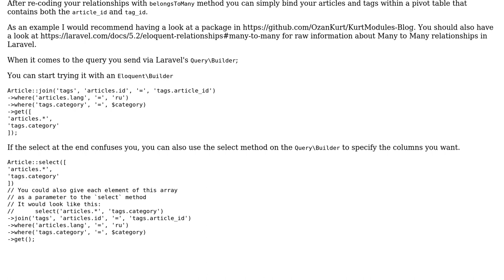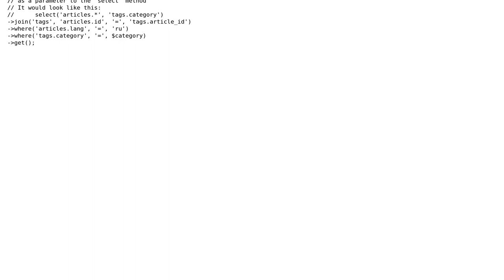Code Review: Database query with Eloquent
With thanks & praise to God, and with thanks to the many people who have made this project possible! | Content (except music & images) licensed under CC BY-SA | Music | Images & others | With thanks to user Ozan Kurt user Alexandr and the Stack Exchange Network Trademarks are property of their respective owners. You are responsible for your own actions.